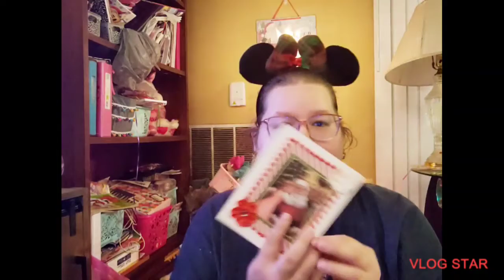Vlogmas Day 7 Christmas Mail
my fetch referred code
VTXX4

My pogo referred code
I'm inviting you to join Pogo, the free app that gives you rewards on every purchase - without receipt scanning.